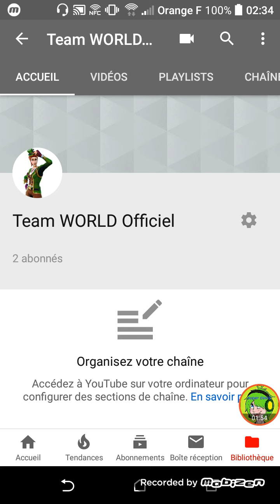Ma nouvelle team que je viens de créer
Mon psn de la team WORLD_superdavid